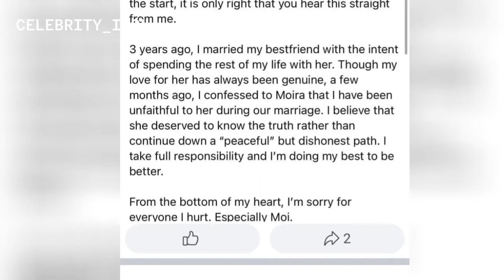Moira Dela Torre, latest update with husband Jason Hernandez 😥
Moira Rachelle Bustamante Dela Torre (born November 4, 1993) is a Filipino singer-songwriter. Born in Olongapo, Philippines, she began as a voice artist for corporate jingles and theme songs.